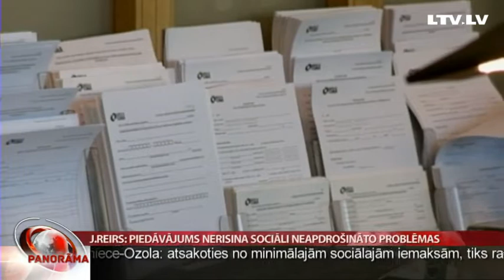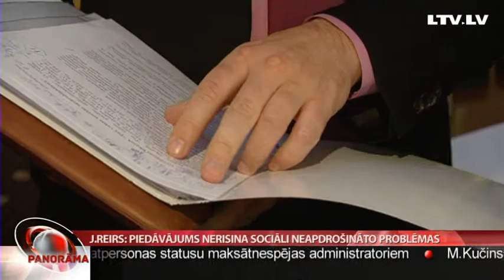J.Reirs: piedāvājums nerisina sociāli neapdrošināto problēmas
Premjera piedāvājums atcelt minimālās sociālās iemaksas, tā vietā ceļot mikrouzņēmumu nodokli, atstāj bez risinājuma jau tā sociāli vismazāk aizsargāto darba ņēmēju daļu. Tā Latvijas Televīzijai šodien sacīja labklājības ministrs Jānis Reirs. Viņš uzsvēra, ka piedāvājumu vēl analizēs un gaidīs premjera solītos aprēķinus, taču esot jādomā ne vien par fiskālo ietekmi uz budžetu, bet arī par cilvēkiem. Tupina Liene Barisa-Sermule.